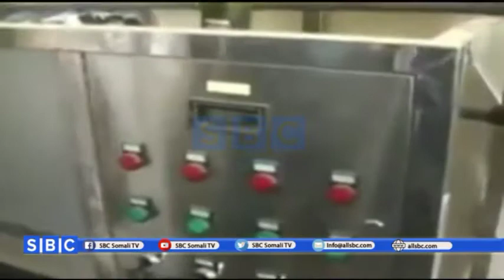DADWAYANAHA DEEGAN SIMOODE EE GOBOLKA AWDAL AYAA CABASHO KA MUUJIYAY SHIRKADA MACDANTA QODA